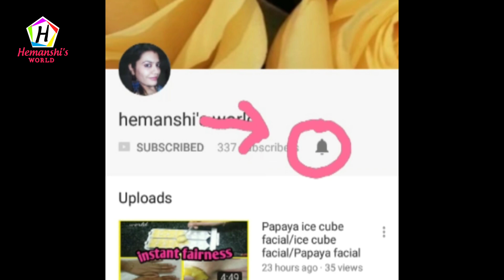इसे 1 बार लगाएँगे तो जिंदगी में कभी बाल नही झड़ेंगे-गंजेपन/dandruff से मुक्ति लंबे बाल 100%Effective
इसे 1 बार लगाएँगे तो जिंदगी में कभी बाल नही झड़ेंगे - गंजेपन से मुक्ति लंबे बाल 100% Effective नुस्खा, गंजापन दूर करे और बालो को झड़ने से रोके / Regrow Hair | ये हैं वो चीज जो गंजे सिर पर फिर से उगा सकती है बाल

Meri aur bhi easy and yummy NASHTA RECIPES dekhane ke liye click kare👇

dandruff treatment at home in hindi,
dandruff ayurvedic,
dandruff bhagane ka tarika,dandruff treatment, dandruff kaise hataye, dandruff treatment at home in hindi, dandruff hatane ka tarika, dandruff ka ilaj, dandruff remedies, dandruff and hair fall, 100% dandruff हटाए, ganje sir par baal kaise ugaye, गंजे सिर पर नए बाल उगाने का 100% effective नुस्खा, गंजापन दूर करे, balo ka girna roke, nuskha, baldness remedy, ganjapan door karne ka gharelu upay, ganjepan ka ilaj, home remedy for hair loss, naye baal ugane ka nuskha,